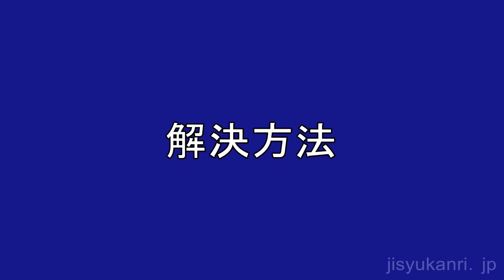エアコン ポコポコ音を解消（簡単な方法 音声あり）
エアコン、クーラーからポコポコ音やポンポン音、トントン音などの変な音、異音が出ているときの対応方法です。
冷房、暖房、除湿を使用したときにエアコン、クーラーから異音が発生した際の解決方法です。
以前の動画は音声がありませんでしたが、今回は解説の音声ありです。より分かりやすくなったと思います。